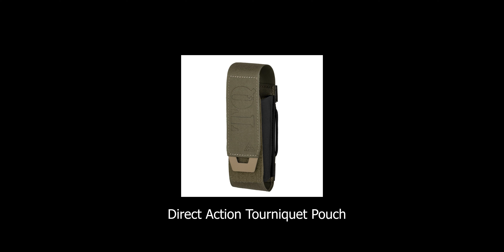JAK PŘIDĚLAT A NOSIT TOURNIQUET NA GEARU | Medical vybavení - držák na škrtidlo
Dneska se ve skoro 2 minutách podíváme na pár mých tipů jak si přidělat tourniquet neboli škrtidlo na svůj gear, aby jste ho mohli mít pořád pohodlně u sebe a nemuseli se bát že ho ztratíte.
Ukážu vám pár tipů tourniquet držáků a řeknu vám malej tip kde se dají levně a dobře koupit!

Budu moc rád když napíšete do komentáře další vaše (jako vždy) super tipy!

ODKAZY:
doplním brzy

HONZA SHOOTER
DRAGON ARMS CZ
Sleduj mě
Pokud potřebujete songy do videí doporučuju artlist!
2 měsíce navíc zdarma:
Za mě platforma s nejlepším License systémem a super songy, pokud použijete tento link tak dostanete navíc 2 měsíce zdarma a i podpoříte moji tvorbu!
Můj Camera gear:
tělo SONY alfa 6600
objektiv sigma 16mm
mikrofon takstar
tripod KF Concept
KF Concept ND filter
NO GUNS and acessories SALE OR PROMOTIOM!
Žádný prodej zbrani a doplnku!